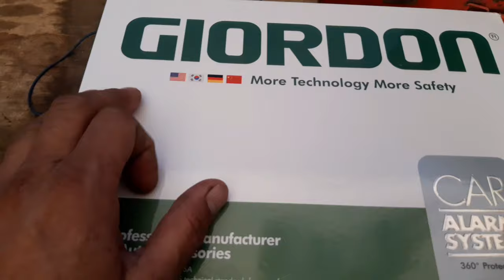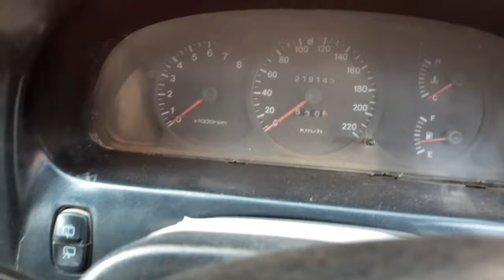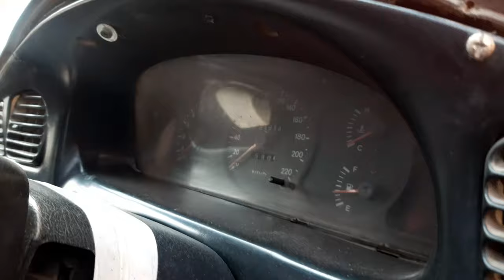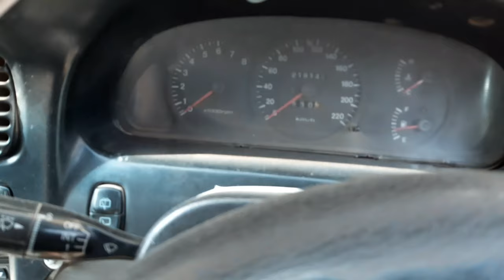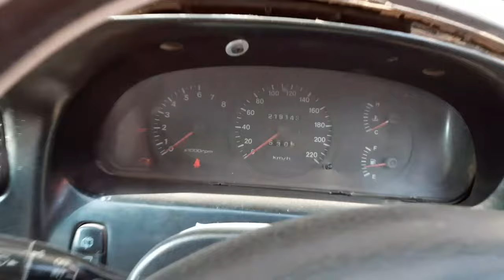CAR ALARM SYSTEM Center locking system fitting